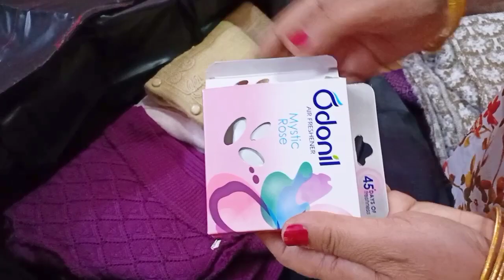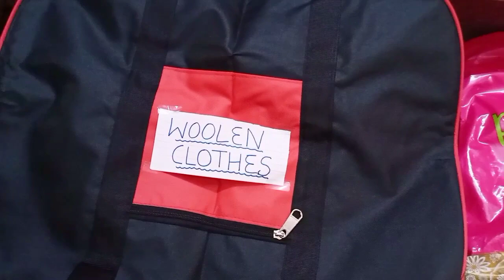Amazon Clothes Organizer/ Space Saving Nylon Bags / Best Storage Organizer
Hello friends,

Today's video is about how we can effectively organize our clothes as well as utilize our space in the best way. These Nylon Bags are the Best Organizer for your summer and winter clothes as well as for keeping your sarees and dresses. The best part is that the price is great for such a good quality. So, do have a look !!